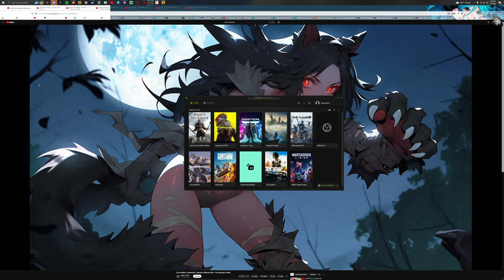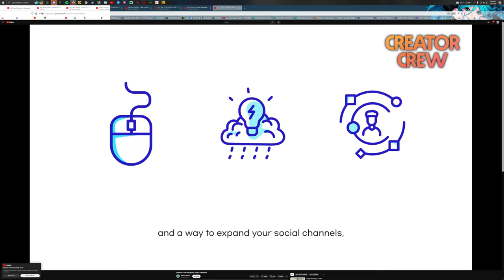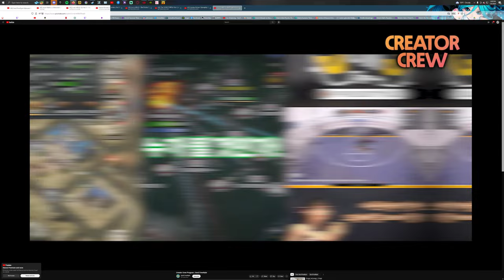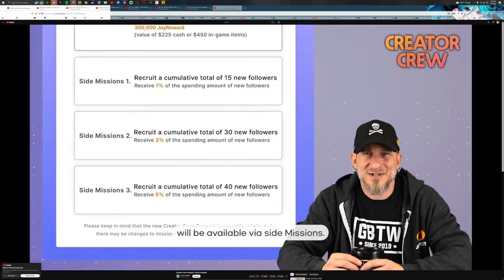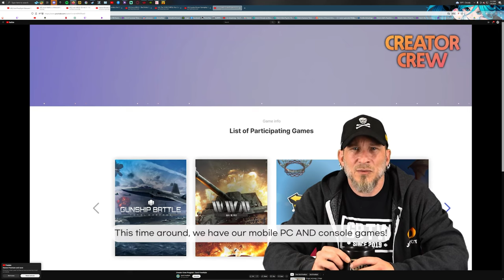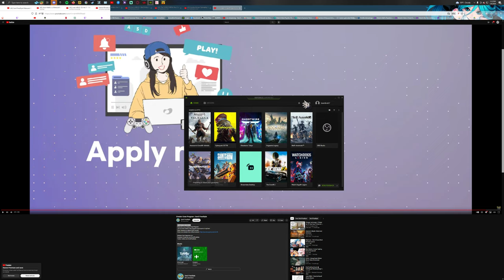i want to apply for the Crew Creator Program on my Desktop | Shot with GeForce